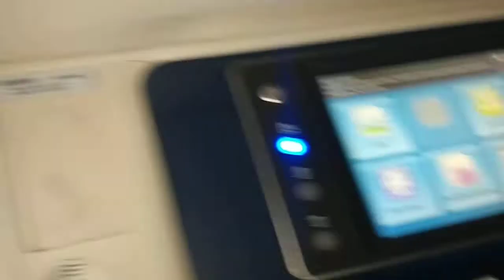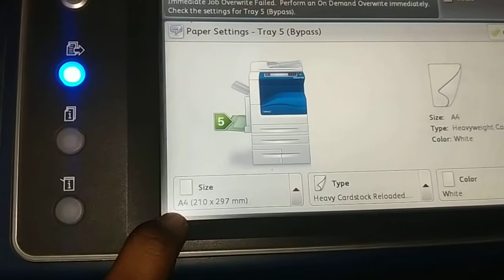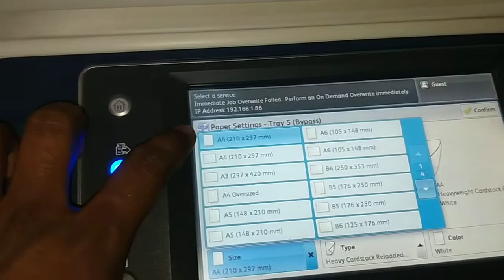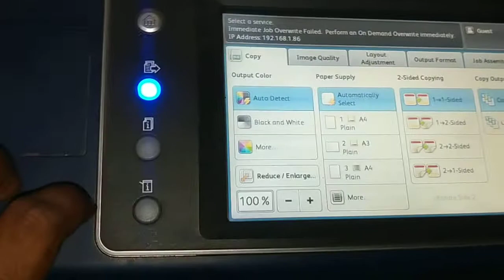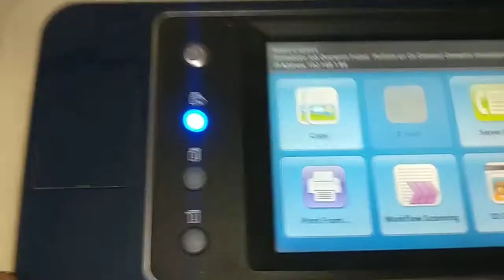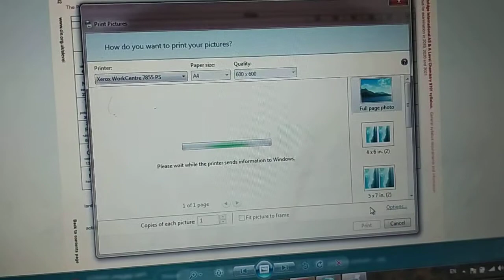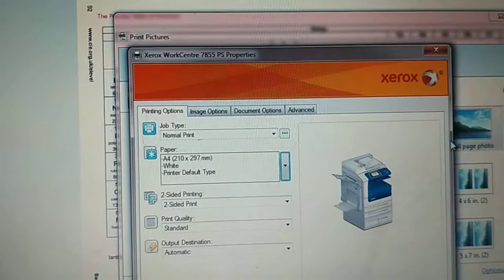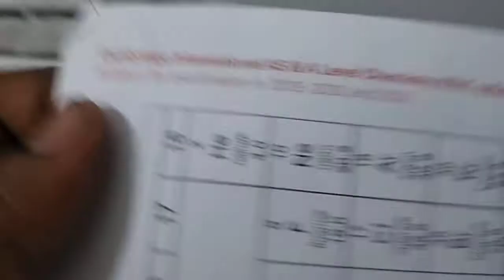Bypass Tray Se Photocopy & Printout Kese Nikale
Hello my dear freinds Me aj apko is video me bataunga ki Xerox WC 7855 machime me Bypass Tray Se Photocopy kese karenge or Print Bhi me apko nikalkar dikhaunga